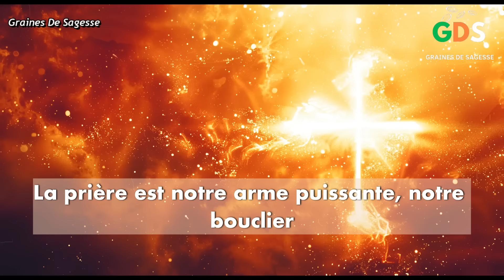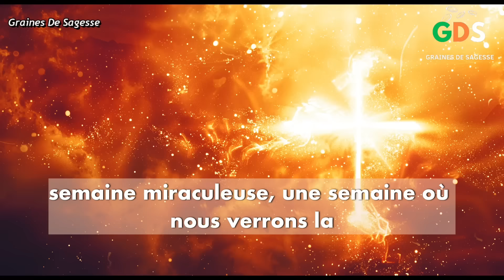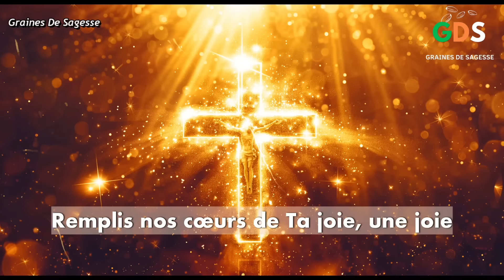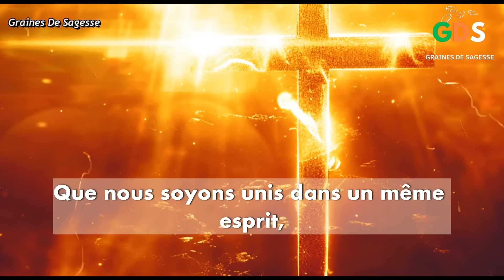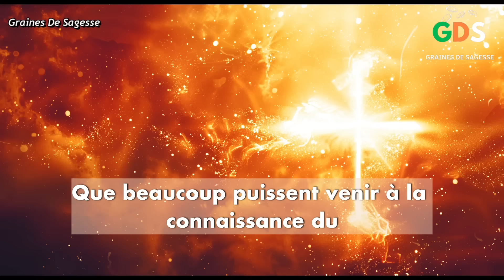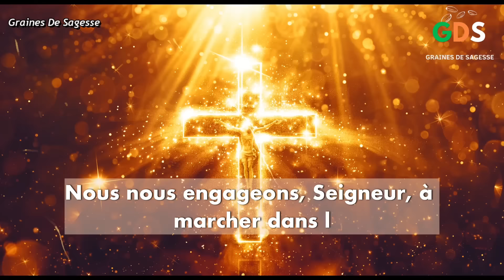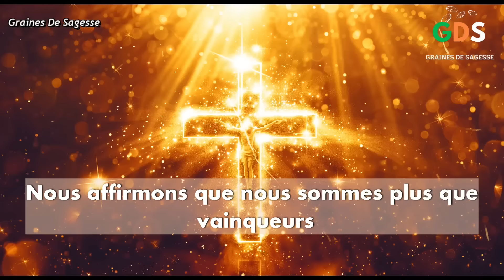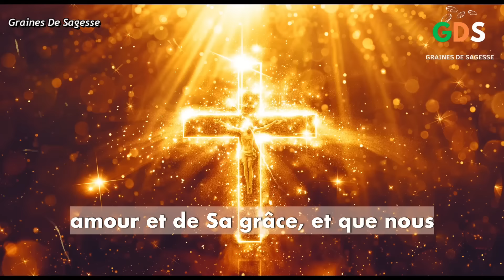Prière du Matin pour une semaine Bénie : Demander la Protection et la Bénédiction Divine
Prière Matinale du Lundi 17 Juin 2024 🙏

►COMMENTE ! 💬
►PARTAGE ! ➤